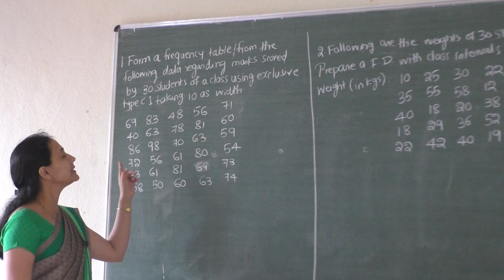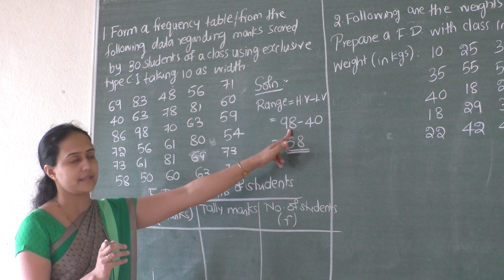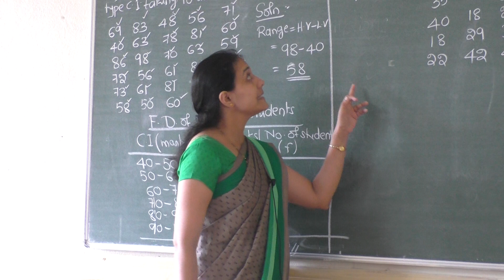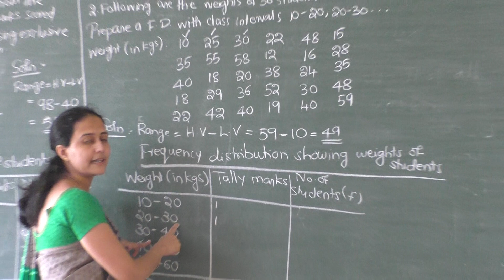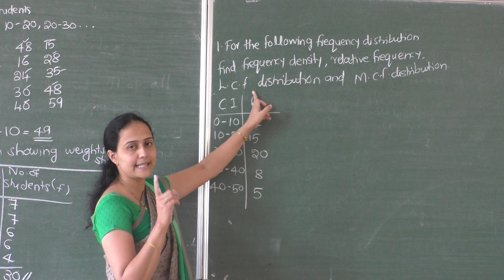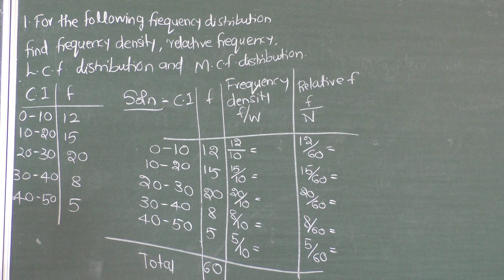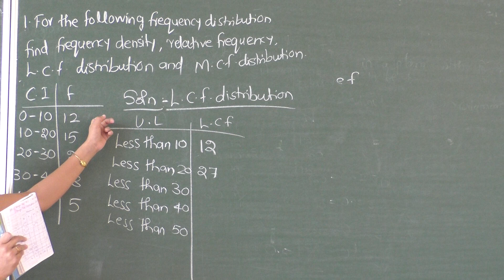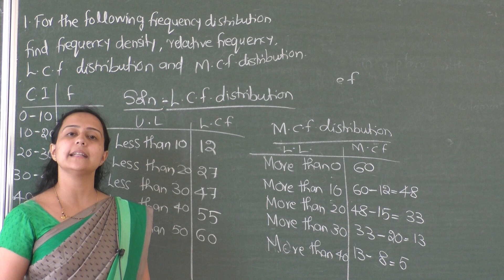i pu stats intro to stats 8